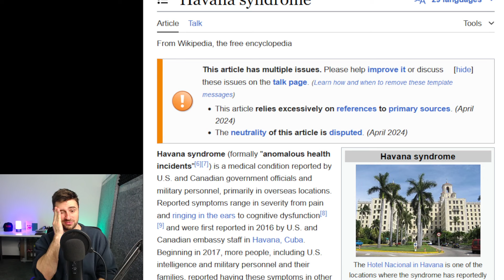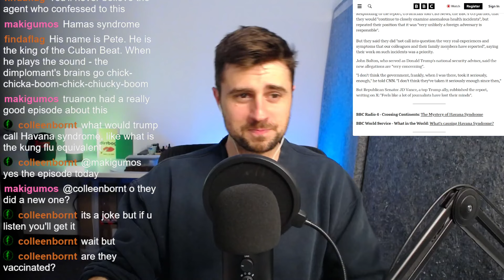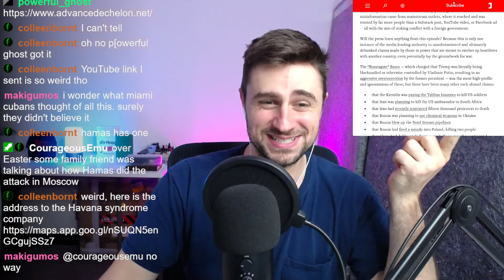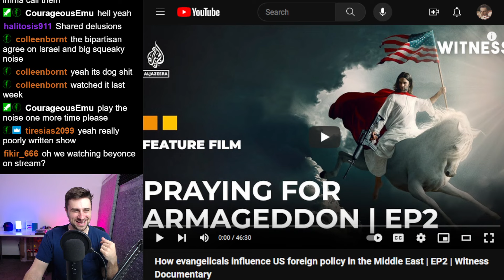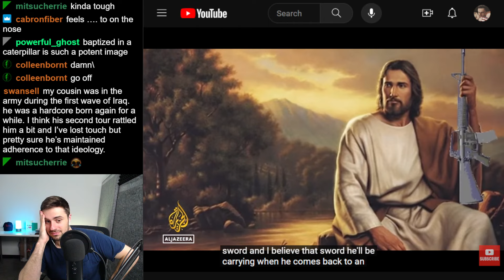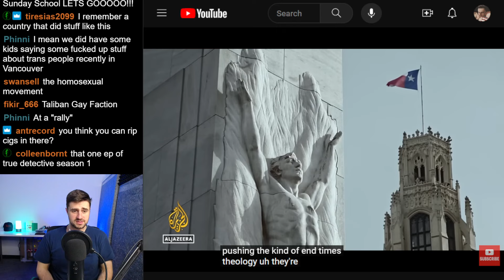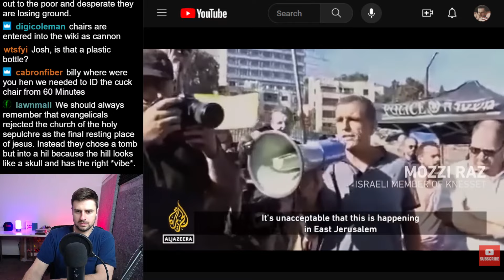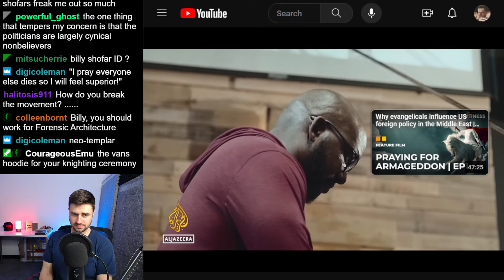I got Havana Syndrome (real)